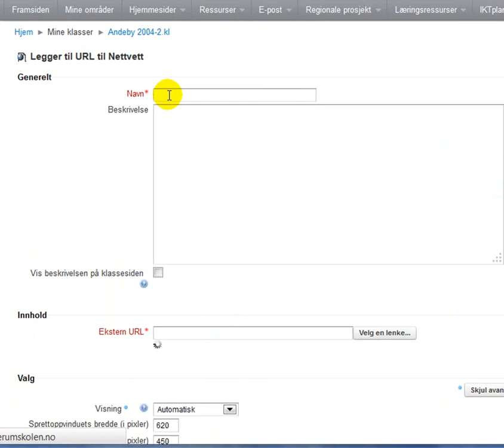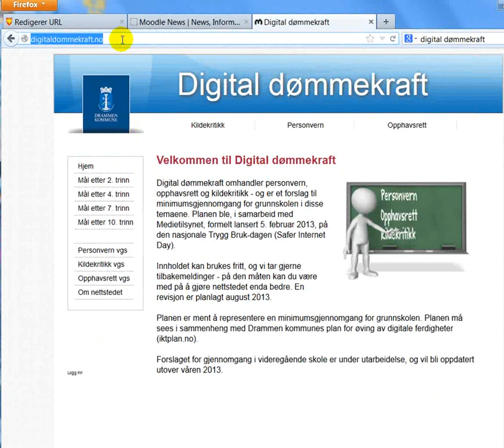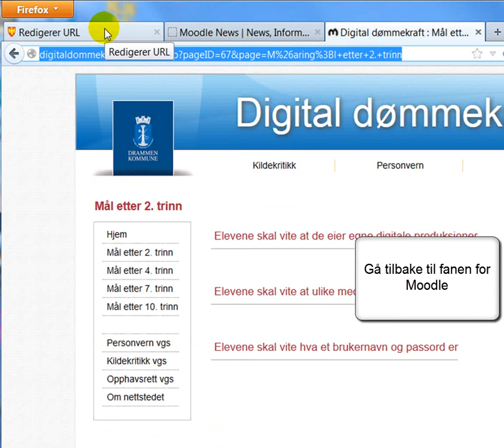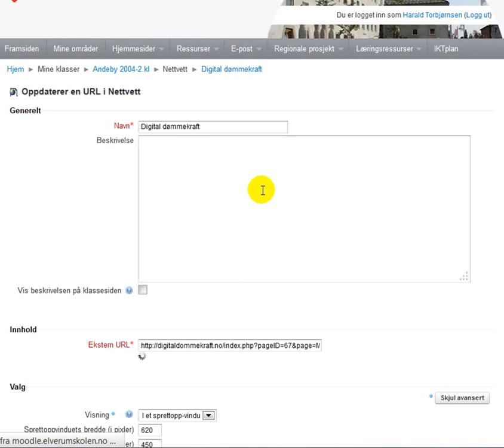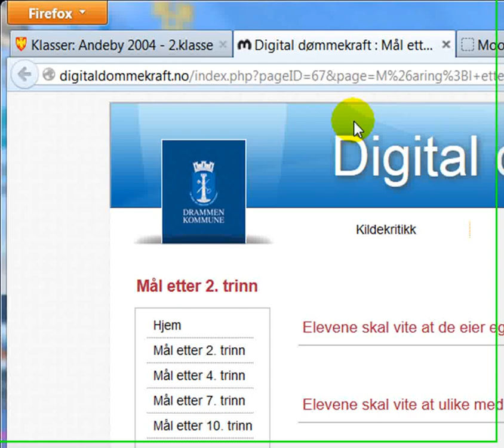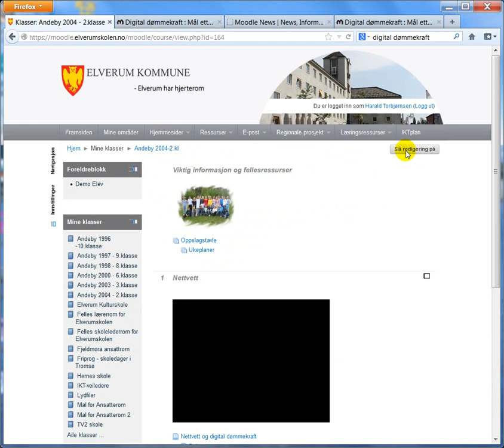Legg til nettlenke i Moodle 2.2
Videoen viser hvordan man legger til en nettlenke i Moodle 2.2